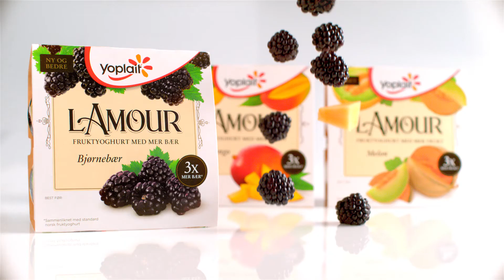Yoplait L'amour - tre ganger så mye frukt og bær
L´amour fra Yoplait har 3 ganger så mye frukt og bær som vanlig fruktyoghurt – for deg som elsker deilig, fransk yoghurt med fruktig, frisk smak. Du får den i smakene bjørnebær, mango og melon. L´amour – fransk perfeksjonisme fra Yoplait.